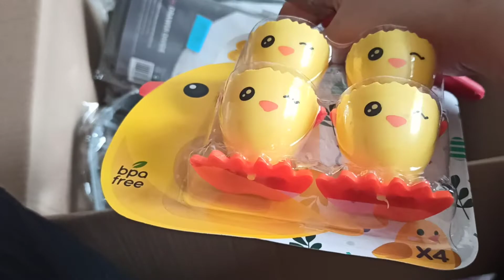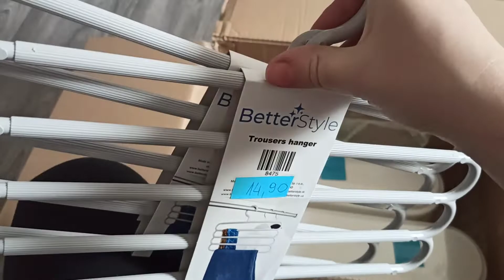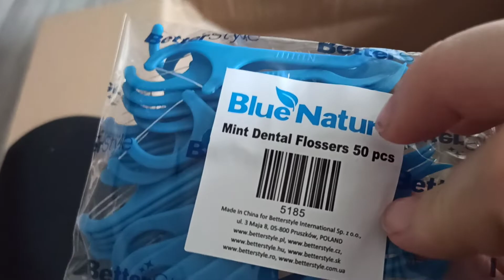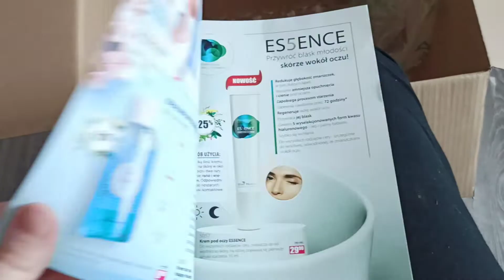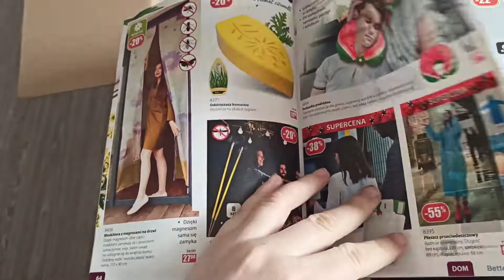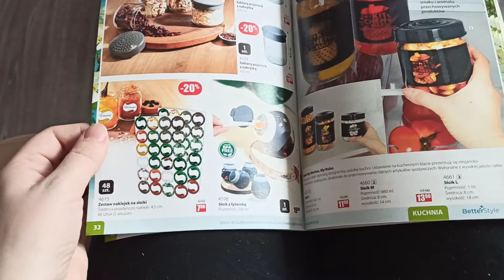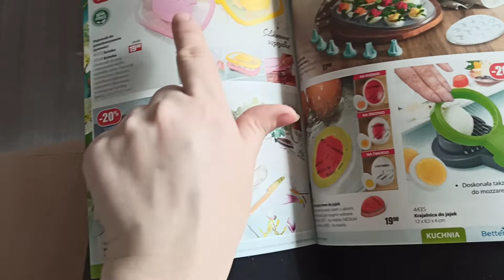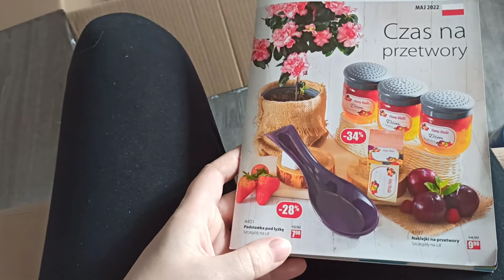Moje zakupy z betterstyle za niecałe 300zł😁 i katalog na maj 2022r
Zakupy za niecałe 300zł, oceńcie czy się opłaciło😉